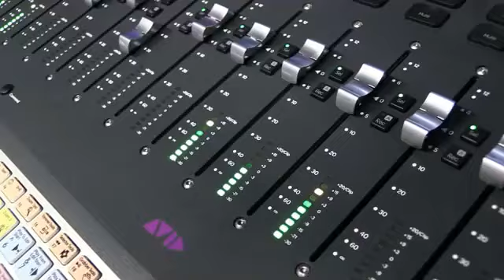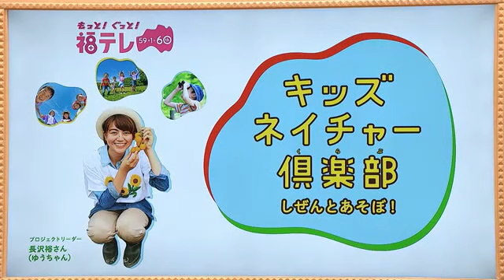虫や草花の目線で探検！森を美術館に！ふくしまの自然で遊ぶ「キッズネイチャー倶楽部」スタート (23/09/05 19:18)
福島テレビは開局60周年。福テレはもっと！ぐっと！皆さんのそばに！そして、もっと！ぐっと！子どもたちの明日のために…そこで今回、福島県内の子どもたちに「笑顔」と「元気」を届け、福島の「未来」を作る新たなプロジェクトが始動！

プロジェクトリーダーに就任したのは「ふくしま健民プロジェクト大使」「やさい・くだものＰＲ大使」福島をＰＲさせたら右に出るのものがいない、福島県伊達市出身の長沢裕さん！

新プロジェクトは「キッズネイチャー倶楽部～自然とあそぼ！～」
福島の自然の中で子どもたちと一緒に、思いっきり楽しむ企画。普段は気が付かないような自然の不思議や魅力を発見する。長沢さんがずっとやりたかった企画だそうで、長沢さんも子どもの頃の原体験は今でも宝物として心の中に残っていて、そんな瞬間をこれから大きくなっていく子どもたちともたくさん共有していきたいという思いがあったという。

「キッズネイチャー倶楽部」では、参加者と一緒に「ネイチャーゲーム」を行う。ネイチャーゲームとは、大人から子どもまで一緒に楽しめるアクティビティで、この自然とのふれあいを通して、自然の持つ様々な表情を楽しみ、自然の不思議や仕組みを学ぶことを目的としている。このネイチャーゲームアクティビティは、なんと170種類以上もある。

長沢さんは、プロジェクトリーダー「ゆうちゃん」として一緒にネイチャーゲームを楽しむという。例えば、「ミクロハイク」は地面に糸を置き、それを探検コースに見立てて、虫メガネで糸に沿って進み小さな草花や虫たちの世界を探検する。そして、「森の美術館」では、厚紙や段ボールで作った「フレーム」で自然を切り取って遊ぶネイチャーゲーム。これは、フレームが無くても、手で「四角」や「丸」を作って遊ぶことができる。

子どもたちはもちろん、大人も童心に戻って楽しんでほしいという。
「キッズネイチャー倶楽部～自然とあそぼ！～」の第一回は、10月7日（土）に福島県伊達市にある「赤坂の里森林公園」で開催する。参加は無料で、昼食付。親子ペア20組を募集中。
お申込み方法は、福テレのホームページをご確認ください。